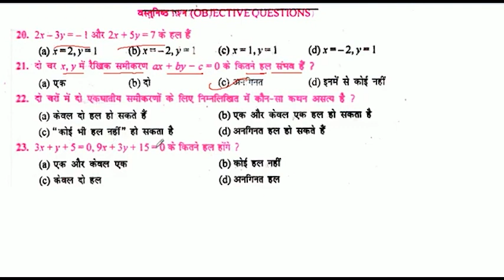दो चारो दो एकघातीय समीकरणों के लिए निम्नलिखित में कौन-सा कथन असत्य है ?